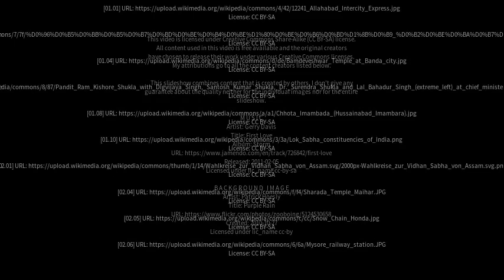Best places to visit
Best places to visit - Bindki (India) Best places to visit - Slideshows from all over the world - City trips, nature pictures, etc.